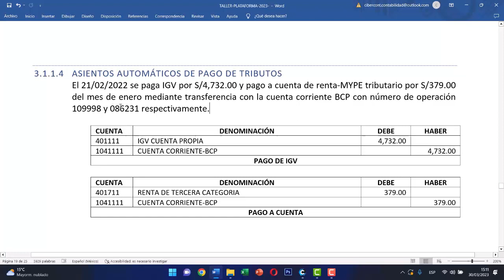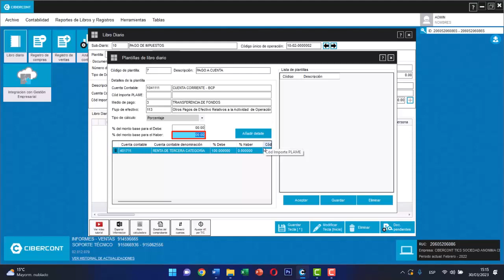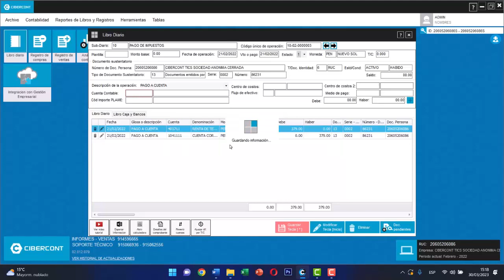ASIENTOS AUTOMÁTICOS DE PAGO DE TRIBUTOS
El 21/02/2022 se paga IGV por S/4,732.00 y pago a cuenta de renta-MYPE tributario por S/379.00 del mes de enero mediante transferencia con la cuenta corriente BCP con número de operación 109998 y 086231 respectivamente.